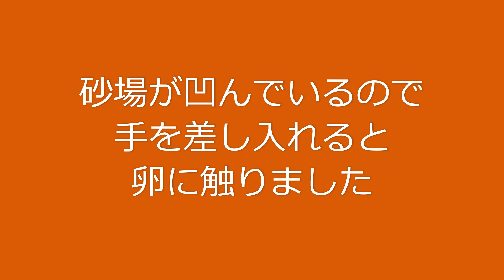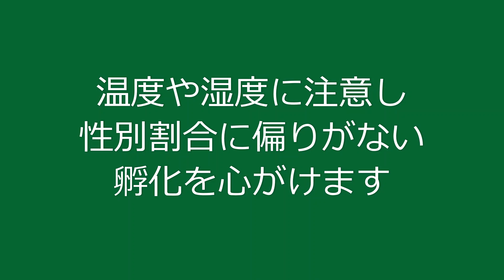今度は「有精卵」だよ！ おめでとう。よかったね。【ニホンイシガメのカメキチ初産は無精卵なれど、２回目産卵9個中、８個は白濁を確認。１個は爪傷を木工ボンド処理。白濁未確認）⇒孵化は、おいらに任せとけ！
10歳にして初産のイシガメカメキチの産卵の様子は、先の動画でもご紹介しましたが、６個の卵は、残念ながら翌日になっても白濁は起こらず、いまだに変化なしで、「無精卵」であることはずっと以前に分かっていました。でも、かわいそうで、誰にも言えませんでした。
だから、２回はあるであろう産卵に賭けていました。今度こそカメキチにいい知らせを伝えてあげたいと。その願いが叶い、カメキチは10歳にして、８匹の、運が良ければ９匹のお母さんになれる可能性が出てきました。
言葉で言っても分からないことは分かっているので、孵化したら、特別に個別ご対面させてあげようと思っています。（これって、ほかのお母さんカメに対しては、「ひいき」になるでしょうか？　それなら、やめないといけないかも・・・・）
いや、それでもやってあげたい。